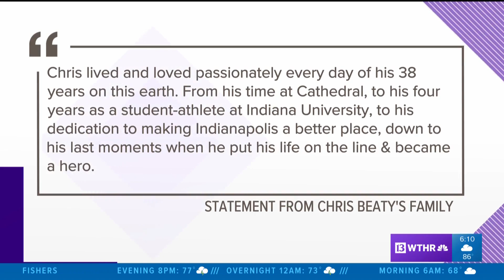Mural for Chris Beaty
As police continue their search for the person who killed an Indianapolis businessman downtown this weekend, more tributes are pouring in.